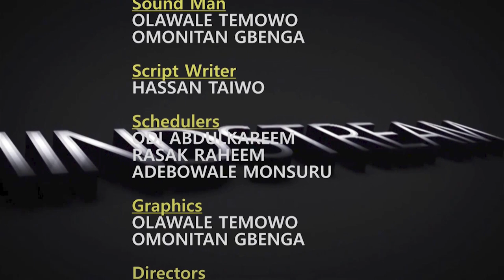'Ifioroweoro Pelu Agba Olorin Emi Evangelist Ojo Ade (FULL INTERVIEW)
Exclusive  interview with one of the pioneers of gospel music in Nigeria, singer, songwriter and evangelist, Ojo Ade. One of the gospel singers who had made significant contributions to gospel music in Nigeria. Enjoy!!!